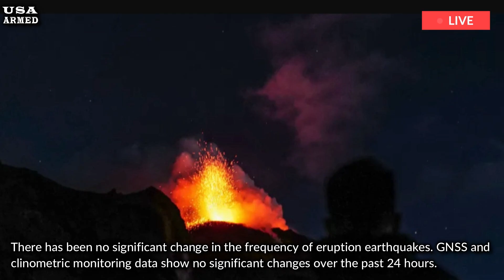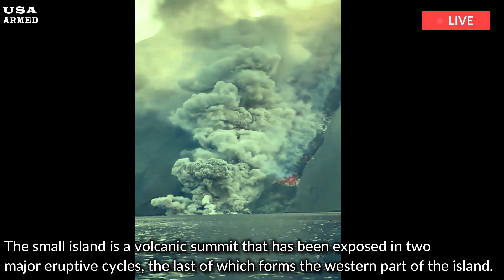The Shocking Moment Stramboli Volcano ERUPTED and Changed Everything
Moderate strombolian activity in the North Crater area of ​​Stromboli on October 8, 2024, resulted in lava outbursts, which gradually subsided in the morning of October 9 before increasing again. Strombolian activity in the North Crater area of ​​Stromboli volcano, Italy, resulted in lava outbursts on October 8, following increased spattering activity recorded at 16:50 UTC when new lava flows emerged at Sciara del Fuoco.

An increase in the average width of volcanic earthquakes was observed starting at around 16:33 UTC, increasing from moderate to high levels. According to INGV, the lava flows gradually subsided in the early hours of October 9, as reported at 09:35 UTC today. However, moderate strombolian activity is still occurring in the North Crater area, and lava outbursts have resumed. From a seismic perspective, since the early hours of October 9, the average magnitude of volcanic earthquakes has shown a steady and gradual increase, reaching very high levels for about an hour.